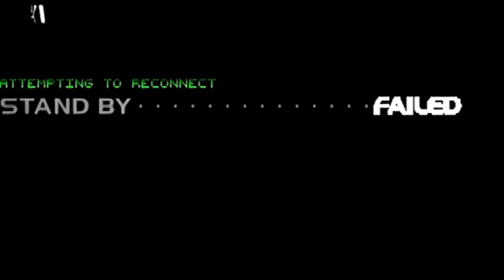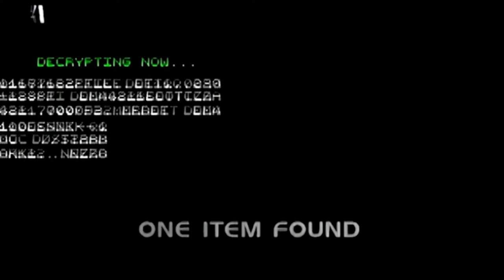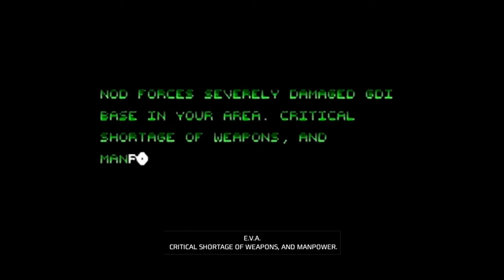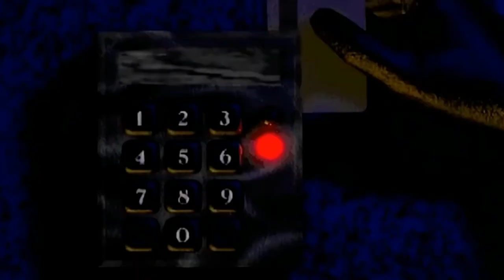02 Command and Counqer (Old School PC Gaming)